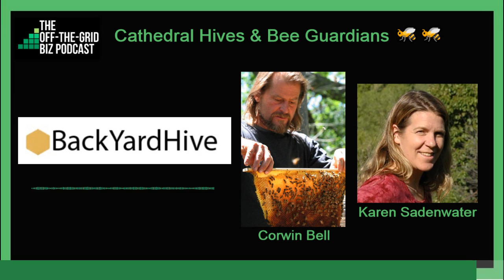Cathedral Hives & Bee Guardians 🐝🐝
Corwin and Karen talk about BackyardHives Cathedral Hives and just what is a "Bee Guardian"! 🍯